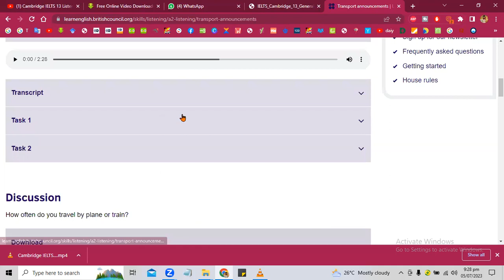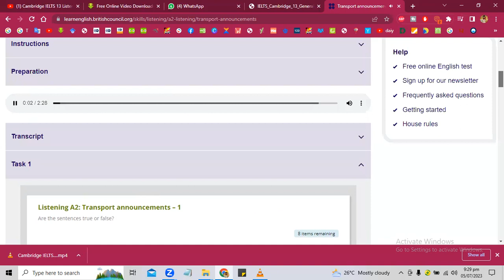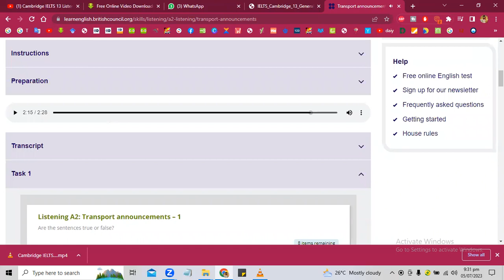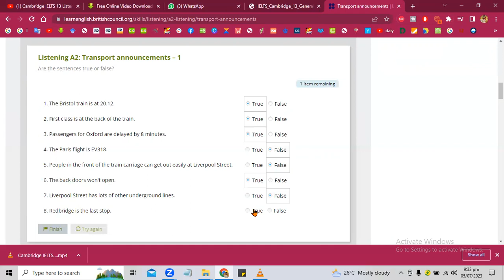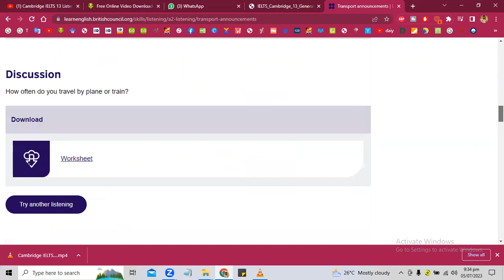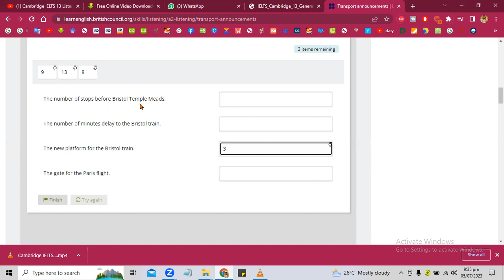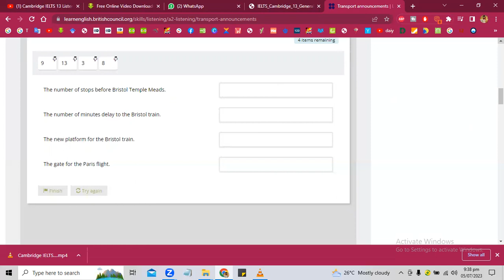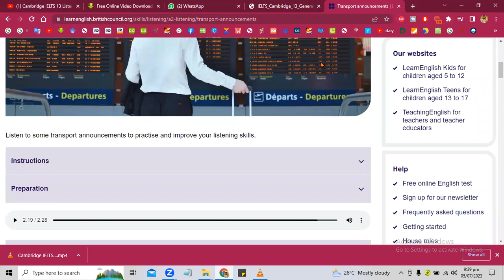Master Your IELTS Journey with Live Zoom Sessions | My Academy | Episode #1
In this series, join us for engaging and interactive live Zoom sessions designed to help you master the International English Language Testing System (IELTS) exam. Our experienced instructors will guide you through essential strategies, tips, and practice exercises for all four sections of the IELTS test: Listening, Reading, Writing, and Speaking. Whether you're aiming for academic or general training, these sessions are tailored to provide you with valuable insights, personalized feedback, and the confidence you need to succeed. Tune in to Episode #1 and embark on your journey to IELTS success with My Academy!